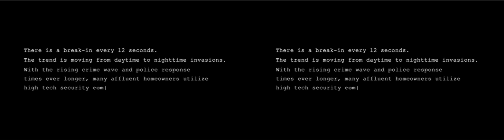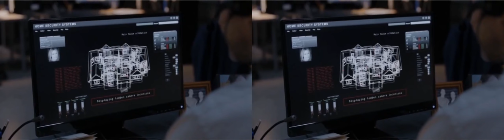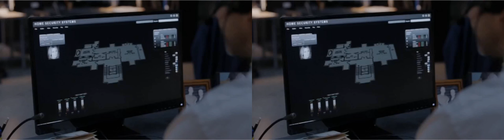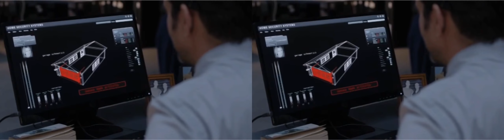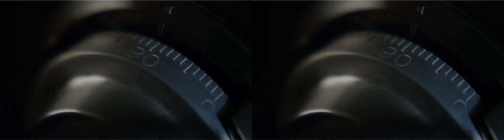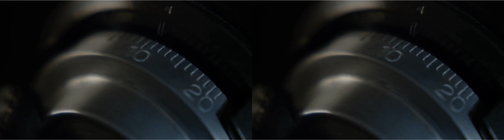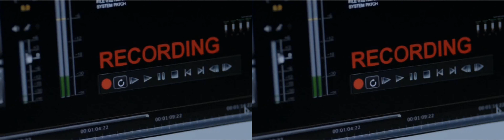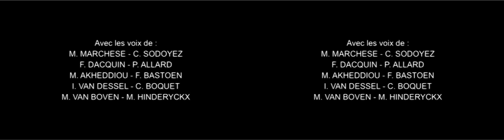VI0LATI0N DE D0MICILE film - Meilleur film d'action